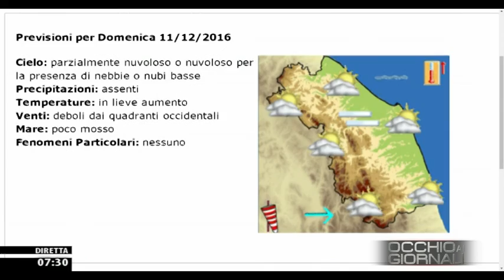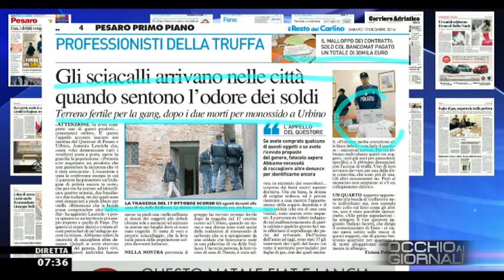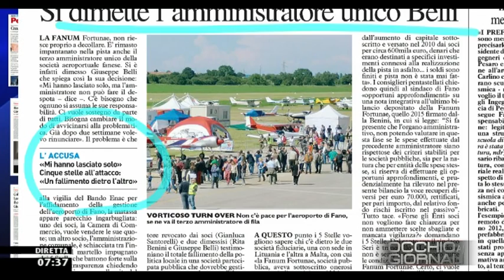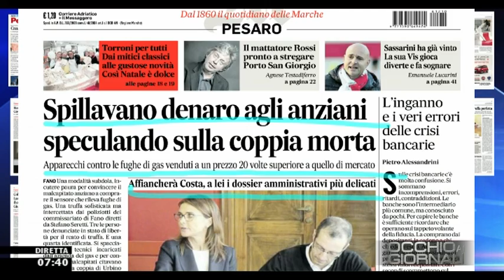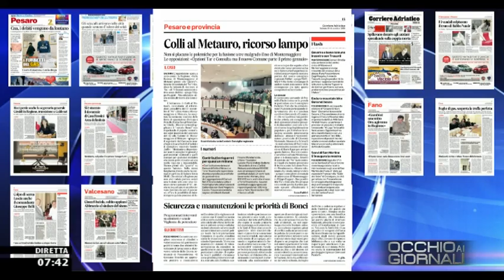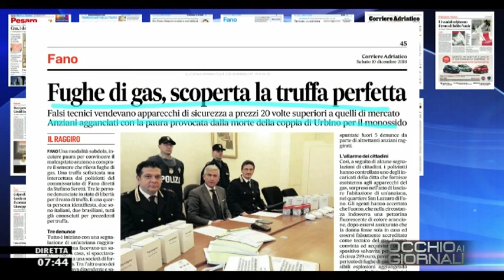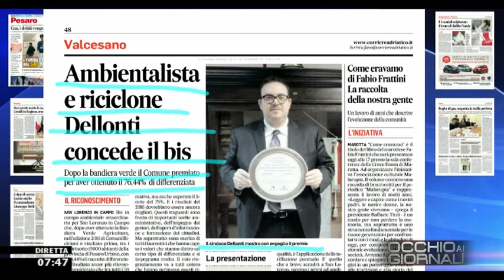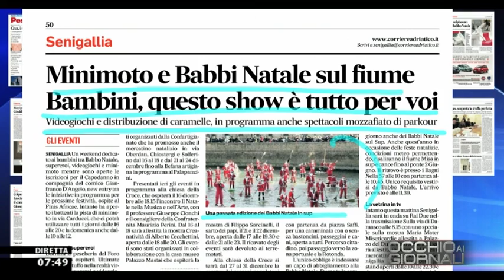Occhio ai GIORNALI 10/12/2016